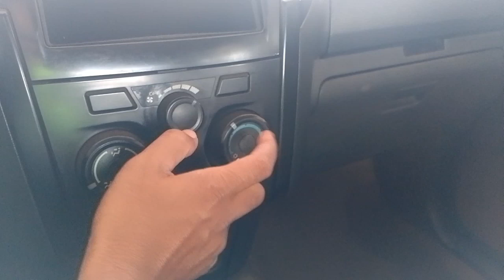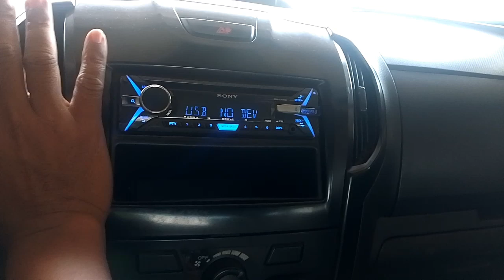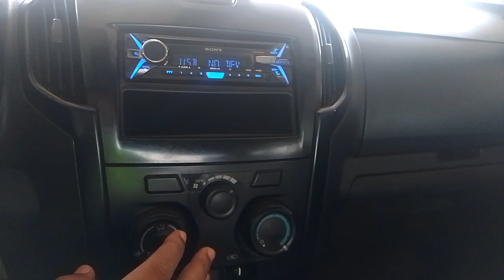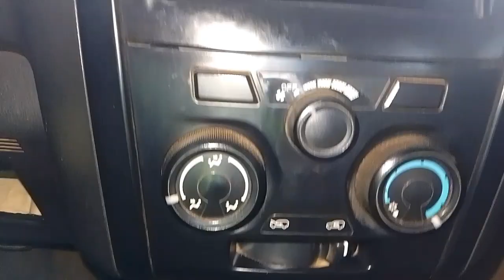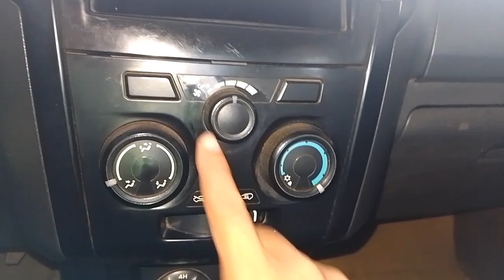2nd hand na sasakyan wag kaagad bilhen kung ito ang sinasabi.Scam yan